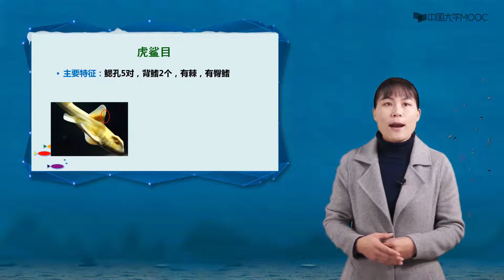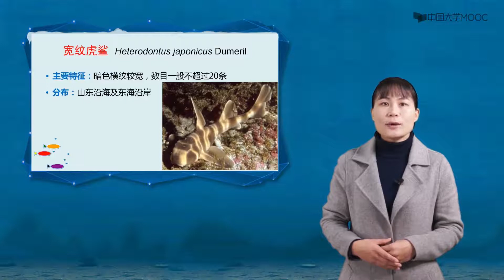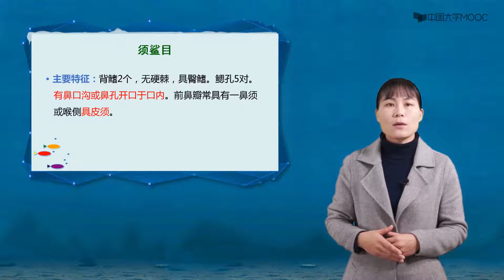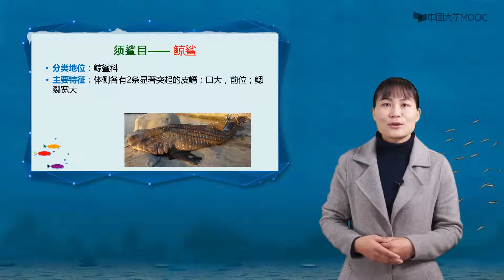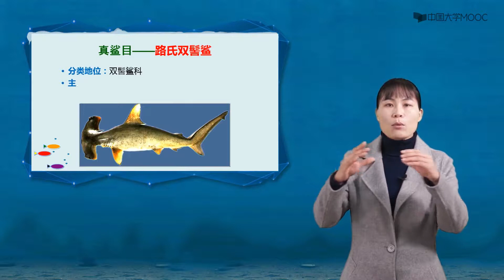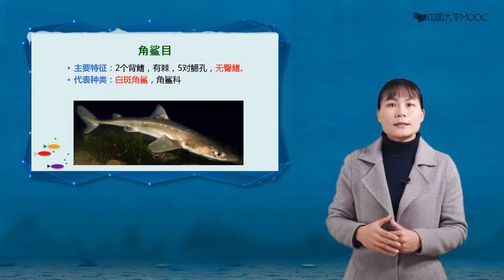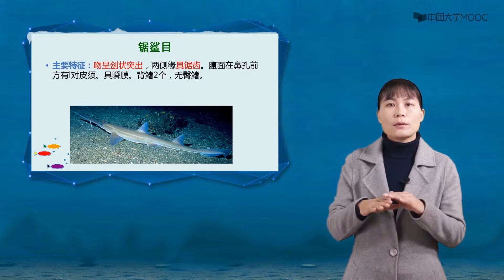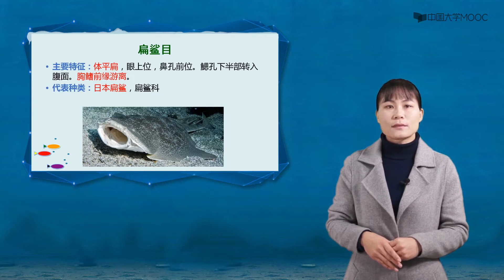鱼类学 分类 认识鲨鱼 EP32